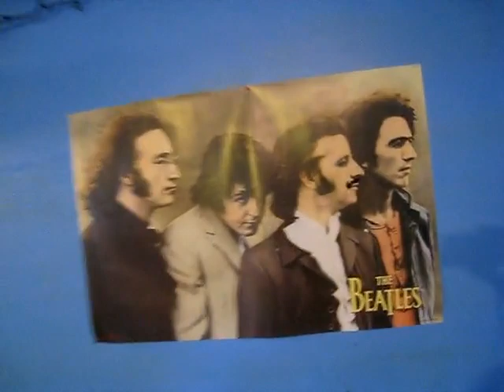Balls of Steel: Clothespin Man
Sometimes a goat is just not enough.  Sometimes you need more.  Sometimes your soul craves more.  In those times, to whom do we turn?  Clothespin man.  Defender of Doritos.  Man of many feats.  The city is cast into darkness by Obeso's massive frame.  Who will save the universe, never mind the space marines?  If you ever have felt the urge to hang your clothes on a clothesline, I strongly recommend you purchase this film, or at least watch the bootlegged version with Russian subtitles on youtube.